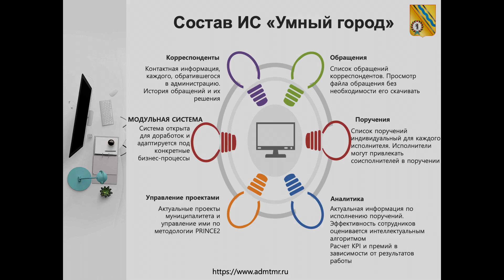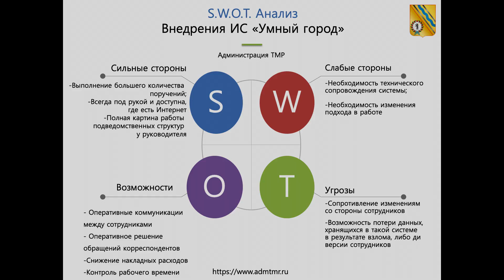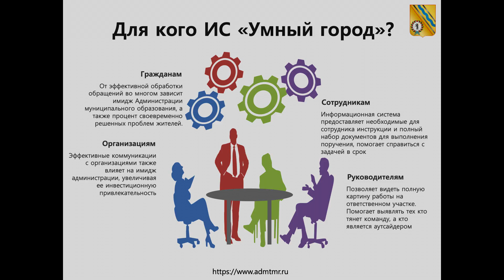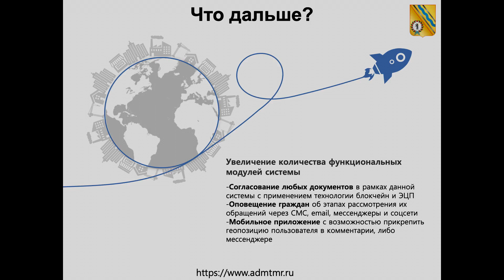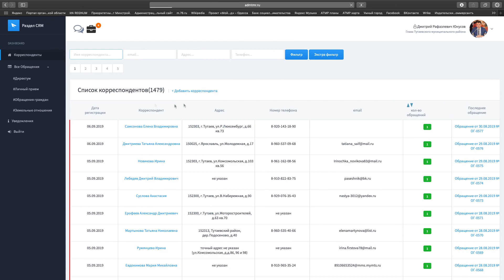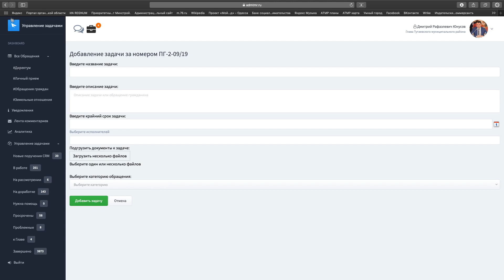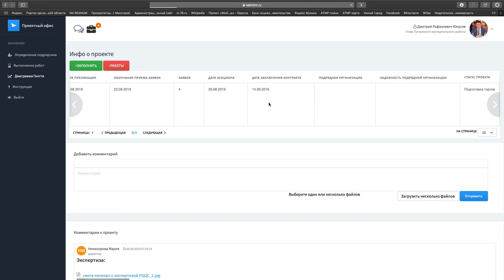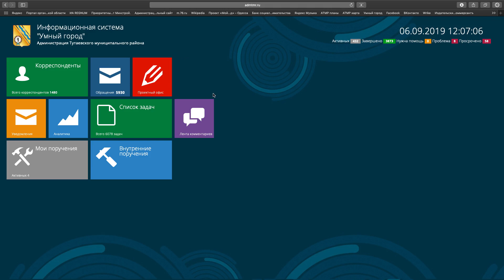Презентация CRM, Тутаевский район Ярославской обл. к круглому столу по реализаци нацпроектов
Дмитрий Юнусов